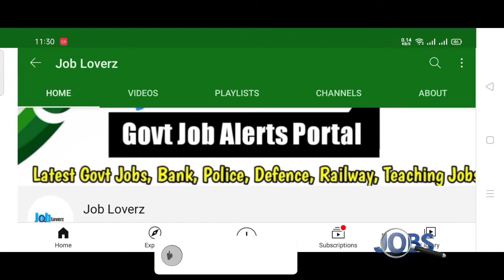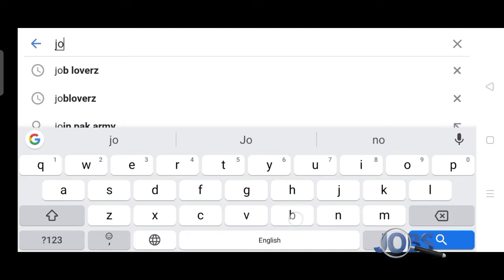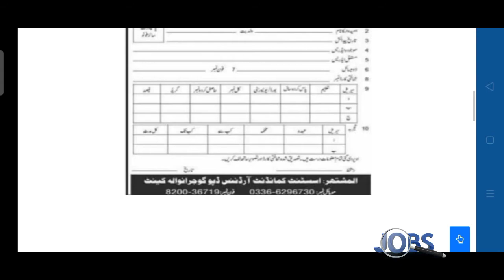Pak Army Civilian Jobs in Pakistan 2020 - New Jobs 2020 in Pakistan Today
Pak Army Civilian Jobs in Pakistan 2020 - Govt Jobs 2020 Pakistan Punjab
ppsc army jobs 2020
ppsc jobs 2020 female
 new jobs
ppsc jobs 2020 soldier last date
pakistan new jobs 2020
fpsc
pakistan army 2020
today job